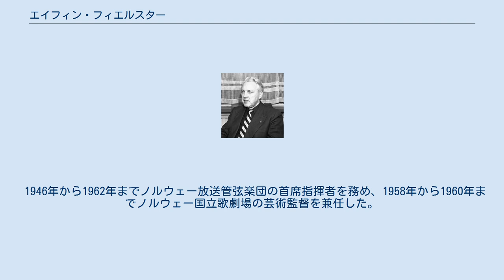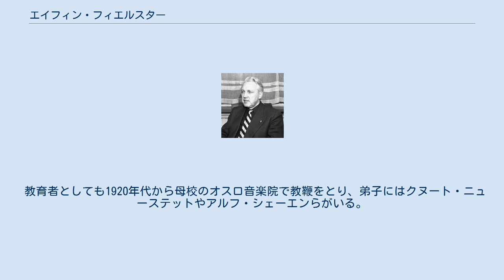エイフィン・フィエルスター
エイフィン・フリチョフ・フィエルスター（Øivin Fridtjof Fjeldstad, 1903年5月2日 - 1983年10月16日）は、ノルウェーの指揮者、ヴァイオリニスト。
名前については「エイヴィン・フィエルスタート」等と表記されることもある。
 1903年、クリスチャニア（オスロ）生まれ。
オスロ音楽院とライプツィヒでヴァイオリンを専攻し、ベルリンでクレメンス・クラウスに指揮法を教わった。
1923年にオスロのフィルハーモニー協会管弦楽団のヴァイオリン奏者となり、1945年からは辞職するまでコンサートマスターを務めるまでに上り詰めたが、その一方で1931年ごろから指揮をはじめるようになった。
 1946年から1962年までノルウェー放送管弦楽団の首席指揮者を務め、1958年から1960年までノルウェー国立歌劇場の芸術監督を兼任した。
1962年から1969年まで古巣のフィルハーモニー協会管弦楽団の首席指揮者を務め、1969年から死の前年までヴェストフォル交響楽団の首席指揮者を務めた。
 教育者としても1920年代から母校のオスロ音楽院で教鞭をとり、弟子にはクヌート・ニューステットやアルフ・シェーエンらがいる。
 1983年、オスロにて没。
 ^ snl.no ^ ONTOMO MOOK『指揮者の全て』音楽之友社、1996年, p.199 ^ Naxos